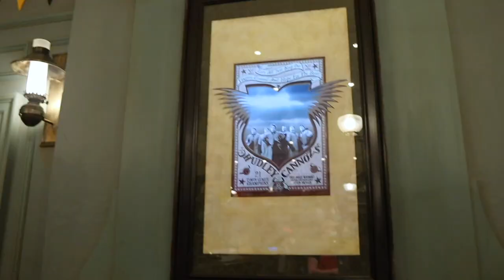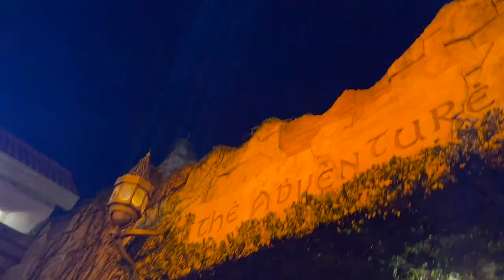The Best of Wizarding World! | Sneak Peek Ultrasound & Universal Studios Orlando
Today we learned a whole lot more about new baby! Our sneak peek ultrasound was such a great experience. We're still figuring out just when and what we will be sharing... More on that soon! After a productive afternoon we head to Universal Studios Orlando for Wizarding World fun with the Petras fam. The sunset is beautiful and the jacket potatoes are delicious! Peter rides Escape from Gringotts before we head to Islands of Adventure for pumpkin fizz! The best!

The Petras Family's YouTube Channel: @ThePetrasFamily
Swish and Flick!